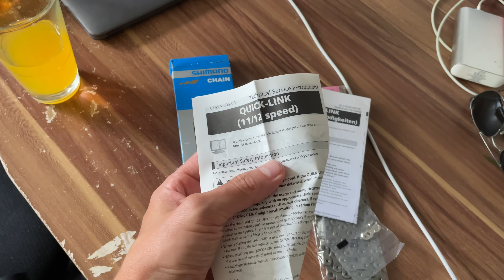Цепь за 90 евро VS. за 15 евро - разница?